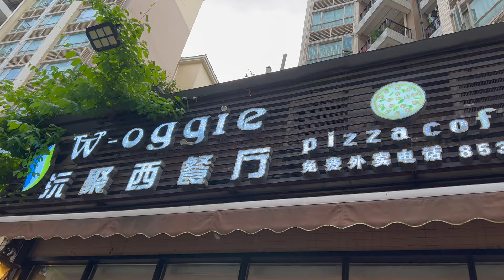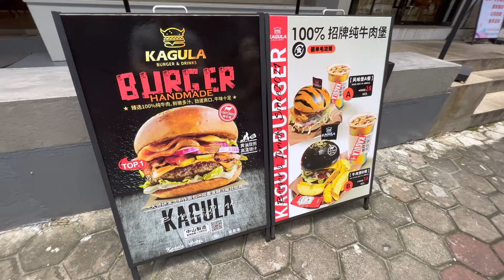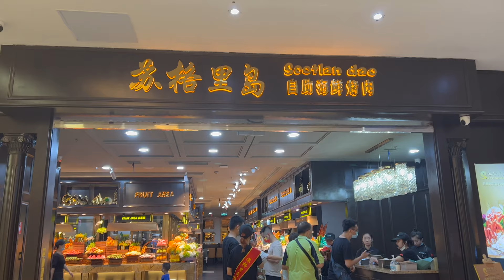Culinary Journey In Zhongshan, China: Experiencing A Little Bit Of Everything! (Vol.11)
Eating in Zhongshan, China (Vol. 11) ...a little bit of everything.

In this episode, we give you a little bit of everything from modern to traditional and many types of cuisine.

Twitter:  Walkabout Rojo = @Walkaboutrojo